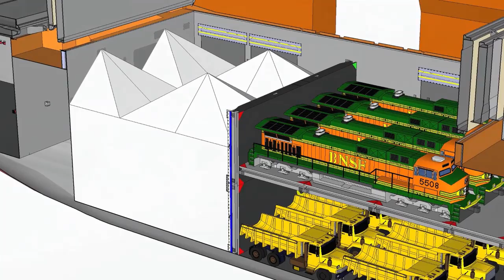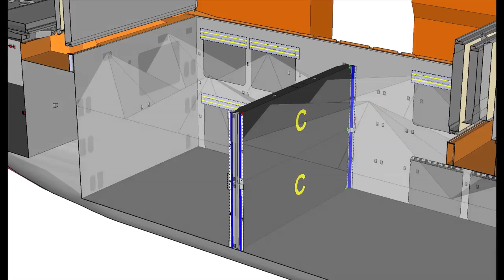Bulkhead sealing gear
The new MacGregor bulkhead sealing gear is type-approved and addresses the transportation demands of bulk commodities and combinations of project and bulk cargoes. Easy to assemble and to disassemble, excellent sealing tightness, fastening with integrated magnets, lightweight and re-useable.